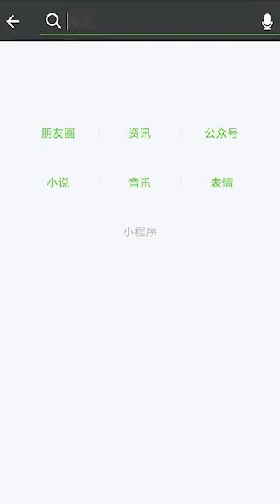CRAZIEST PEOPLE FUNNIEST WORKED - MOST CRAZED PEOPLE | ALL FUN RECORDS :-) :-)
Think Small to Achieve Big Success
Hi Friends,
Thank To View My YouTube Chennal,

This is my new chennel for LOGO DESIGN & every type of Video's

Amazing Future for you.

Fun, Game's, Song's, Teleflim, News, Logo Design, Video Clips, Beauty tip's, & Tric's, Information,